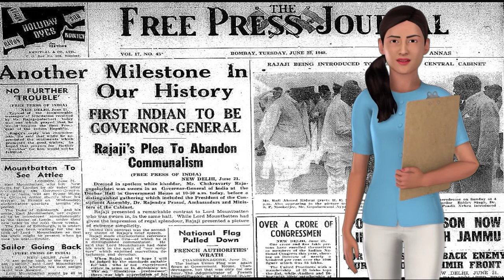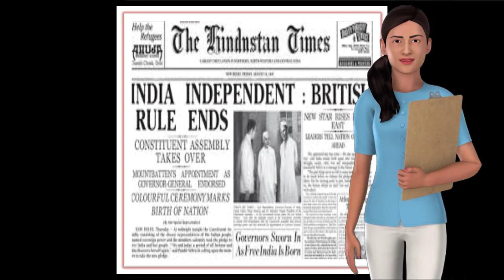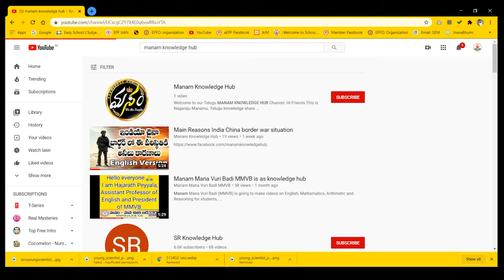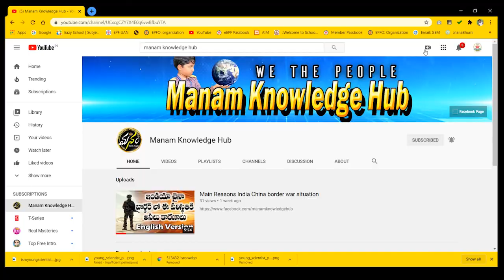Why India got independence on August 15 1947 Main Reasons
indian independence,east 15th august,west pakistan,lord mountbatten,mohammed ali ఈ సంవత్సరం మనం ఆగస్టు 15వ తేదీన 74వ స్వాతంత్య్ర దినోత్సవాన్ని జరుపుకోబోతున్నాం. స్వాతంత్య్ర దినోత్సవ రోజు కోసం ప్రతి ఒక్క భారతీయుడు ఎంతో ఆశగా ఎదురుచూస్తుంటాడు. మన దేశంలోని ప్రతి వ్యక్తి ఈ తేదీని గౌరవంగా, గర్వంగా భావిస్తారు.

అయితే మన భారతదేశానికి బ్రిటీష్ వారు ఆగస్టు 15వ తేదీనే ఎందుకు విముక్తి చేశారు. భారత స్వాతంత్య్ర బిల్లు ప్రకారం, భారతదేశాన్ని విముక్తి చేసే తేదీని మాత్రం జూన్ 1948గా నిర్ణయించారు.

సంవత్సరం క్రితం నిర్ణయించిన తేదీకి ముందే భారతదేశాన్ని ఎందుకు విముక్తి చేశారో తెలియజేసే ప్రయత్నాన్ని మేము చేస్తున్నాం. అయితే దీని గురించి చరిత్రకారులు విభిన్నమైన వాస్తవాలు చెబుతున్నారు. ఆ విశేషాలేంటో ఇప్పుడు తెలుసుకుందాం...

భారతదేశానికి స్వాతంత్య్రం కోసం మౌంట్ బాటన్ ఆగస్టు 15వ తేదీని ఎన్నుకున్నట్లు సి.రాజగోపాలచారి సూచన మేరకు, లార్డ్ మౌంట్ బాటెన్ మాట్లాడుతూ జూన్ 3వ తేదీ, 1948 వరకు వేచి ఉంటే, బదిలీ చేయడానికి అధికారం మిగిలి ఉండదని కొందరు చరిత్రకారులు భావిస్తున్నారు. ఈ విధంగా మౌంట్ బాటన్ ఆగస్టు 15వ తేదీన భారతదేశానికి స్వాతంత్యాన్ని ప్రకటించడానికి నిర్ణయం తీసుకున్నారు.

1930లో కాంగ్రెస్ స్వాతంత్య్ర దినోత్సవాన్ని జరుపుకోవడానికి జనవరి 26వ తేదీని ఎంచుకుంది. అయితే భారత స్వాతంత్య్ర బిల్లు ప్రకారం, బ్రిటీష్ పరిపాలన జూన్ 3, 1948వ తేదీని అధికార బదిలీని నిర్ణయించింది. 1947 ఫిబ్రవరి నెలలో బ్రిటీష్ ప్రధాని క్లెమెంట్ రిచర్డ్ అట్లీ జూన్ 3, 1948 నుండి భారతదేశానికి సంపూర్ణ స్వపరిపాలన హక్కును ఇస్తున్నట్లు ప్రకటించారు. అయితే మౌంట్ బాటన్ వచ్చిన తర్వాత ఆ తేదీ మొత్తం మారిపోయింది. ఫిబ్రవరి 1947లోనే లూయిస్ మౌంట్ బాటన్ భారతదేశపు చివరి వైశ్రాయ్ గా నియమితులయ్యారు. మౌంట్ బాటన్ గతంలో పొరుగు దేశమైన బర్మాకు గవర్నర్. భారత్ కు అధికారాన్ని క్రమపద్ధతిలో బదిలీ చేసే బాధ్యత కూడా ఆయనకు అప్పగించారు.

వైశ్రాయ్ మౌంట్ బాటన్ ఆగస్టు 15వ తేదీని శుభప్రదంగా భావించారని కొందరు చరిత్రకారులు అభిప్రాయపడ్డారు. ఎందుకంటే ఈరోజున బ్రిటన్ మరియు మిత్ర రాజులు జపాన్ ను అప్పగించి రెండో ప్రపంచ యుద్ధంలో విజయం సాధించాయి. అప్పుడు మౌంట్ బాటన్ మిత్ర రాజ్యాల దళాలకు కమాండర్ గా ఉన్నారు. అందువల్ల, మౌంట్ బాటన్ బ్రిటీష్ పరిపాలకులతో మాట్లాడిన తర్వాత, భారతదేశానికి పూర్తిగా విముక్తి చేసే తేదీని జూన్ 3, 1948 నుండి ఆగస్టు 15, 1947కు మార్చేశారు.

1948 జూన్ 3కు బదులుగా బ్రిటీష్ ప్రభుత్వం 1947 ఆగస్టు 15న భారతదేశానికి పూర్తిగా అధికారాన్ని బదిలీ చేయడానికి మరో కారణం కూడా ఉంది. అదేంటంటే, క్యాన్సర్ తో చాలా కాలంగా బాధపడుతున్న మహమ్మద్ అలీ జిన్నా అనే ఆలోచన బ్రిటీష్ వారికి వచ్చిందట. దీన్ని దృష్టిలో ఉంచుకుని జిన్నా లేకపోతే మహాత్మ గాంధీ ప్రత్యేక దేశాన్ని ఏర్పాటు చేసుకోకూడదనే ప్రతిపాదనపై ముస్లింలను ఒప్పించగలరని బ్రిటీష్ వారు ఆందోళన చెందారు. చివరికి బ్రిటీష్ 1947 ఆగస్టు 15న భారతదేశానికి అధికారాన్ని బదిలీ చేశారు. బ్రిటీష్ వారు ఊహించినట్లుగానే ఇదంతా జరిగిన కొన్ని నెలల తర్వాత జిన్నా మరణించాడు.

ఆగస్టు 15వ తేదీన మన దేశంతో పాటు మరో మూడు దేశాలు కూడా స్వాతంత్య్ర దినోత్సవాన్ని జరుపుకుంటాయి. అవి ఏవంటే.. ఒకటి దక్షిణ కొరియా. ఈ దేశం 1945 ఆగస్టు 15న జపాన్ నుండి స్వాతంత్య్రం పొందింది. రెండోది కాంగో. 1960వ సంవత్సరం ఆగస్టు 15వ తేదీన ఫ్రాన్స్ నుండి స్వాతంత్య్రం పొందింది. ముచ్చటగా మూడోది బహ్రెయిన్. ఈ దేశం 1971న ఆగస్టు 15న బ్రిటన్ నుండి స్వాతంత్య్రం పొందింది.